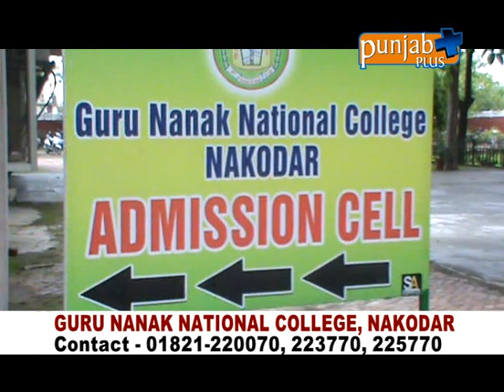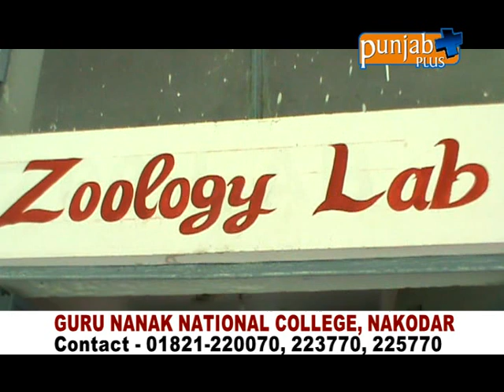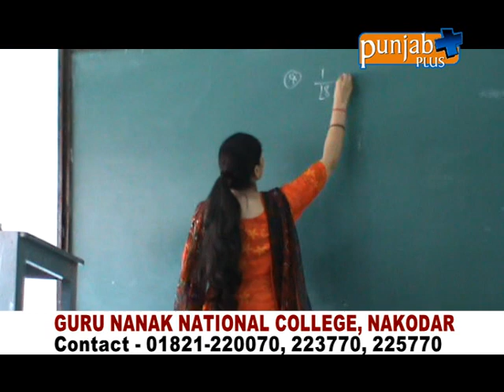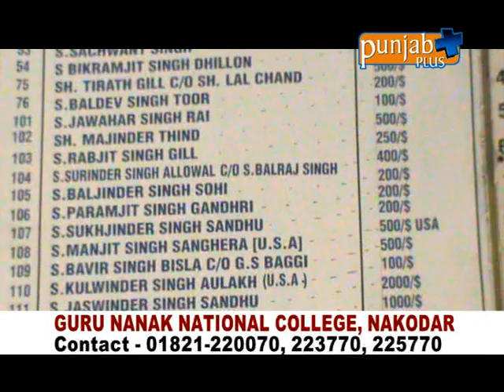GURU NANAK NATIONAL COLLEGE, NAKODAR